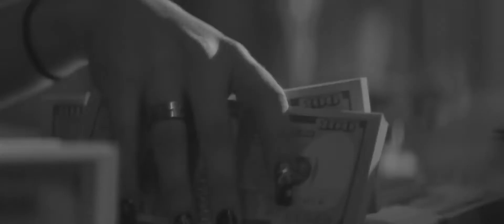AB - Whole Lotta Money (EARRAPE) (BASIL EDIT)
Official music video for Whole Lotta Money performed by AB